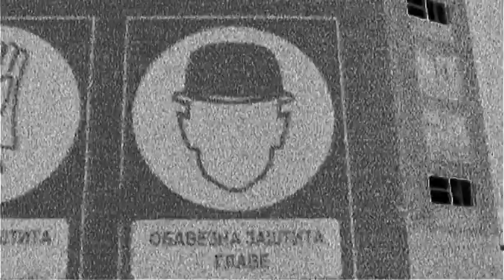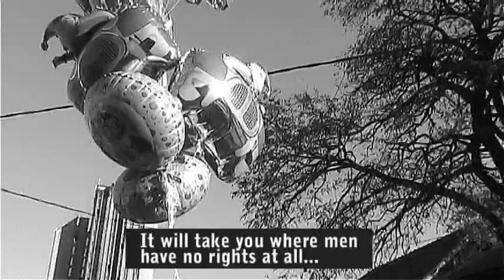Radio Xanax - One of those days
Pesma snimljena u studiju Elektrošiptar 2007. kao deo muzike za pozorišnu predstavu ''Sedma odbija da umre - Jedite dlake''.
Numera br. 9 na CD albumu Radio Xanax (Štapić, 2008,
Video by Danilo
Undergrad 2008,